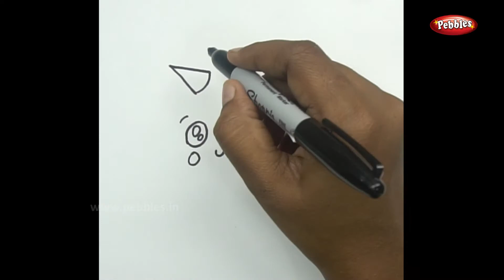How to draw a Fish Cartoon | Easy tutorial for Kids Toddlers Preschoolers | Super Easy Drawing